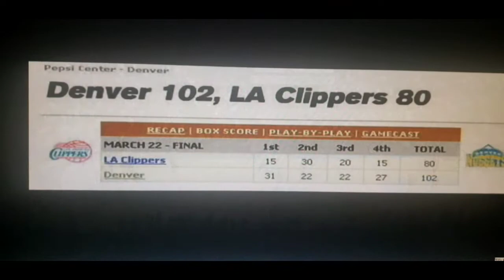DeShawn and DeNae throwback - News Cast